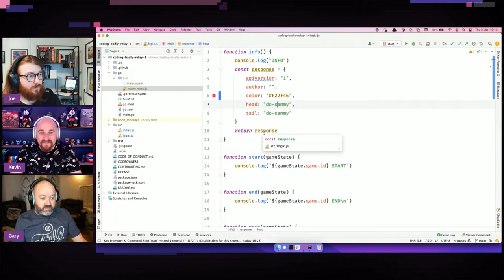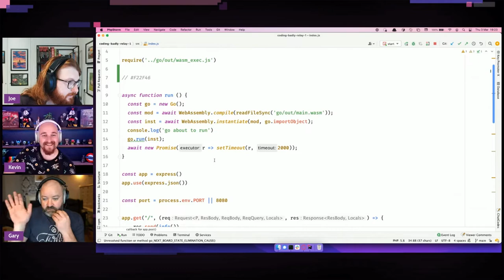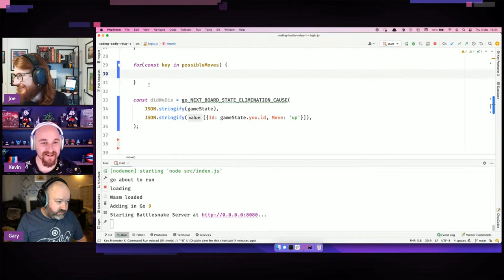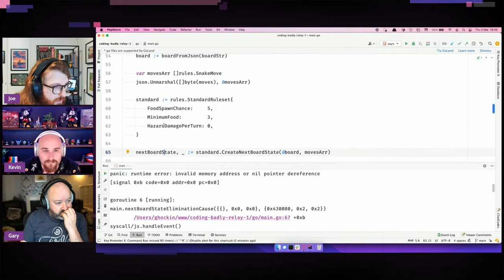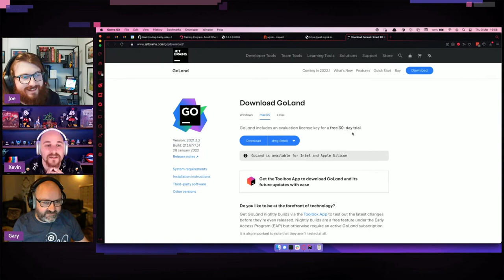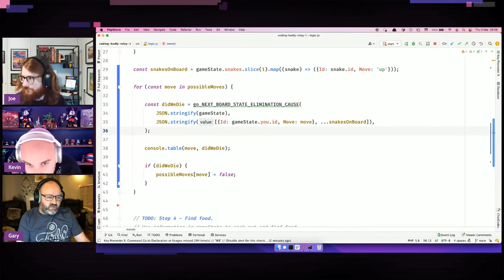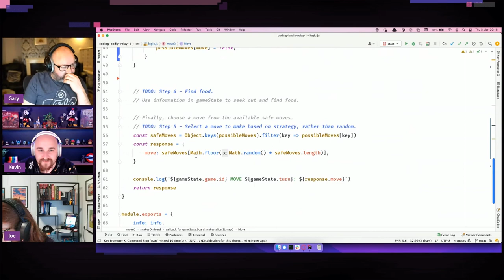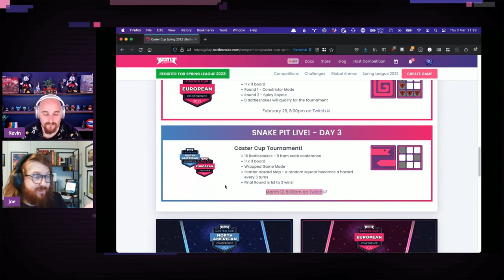Coding Badly Relay with Gary Hockin from Twilio!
In round 3 of the Coding Badly Relay, Joe and Kevin are joined by Gary Hockin from Twilio who takes over the relay snake and starts adding some fresh logic to the snake, enough to even complete a few challenges!